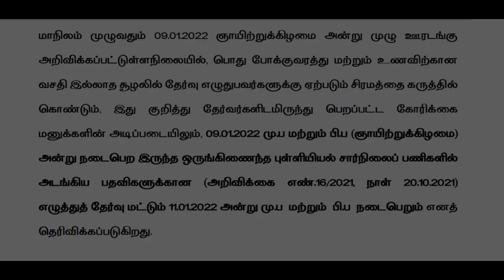# TNPSC press news TNPSC Block Health assistant exam postponed